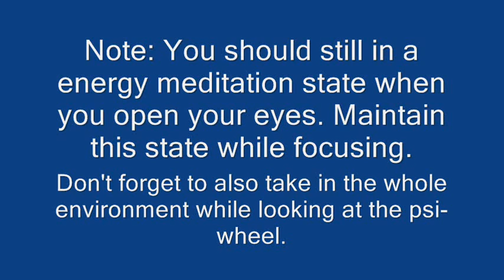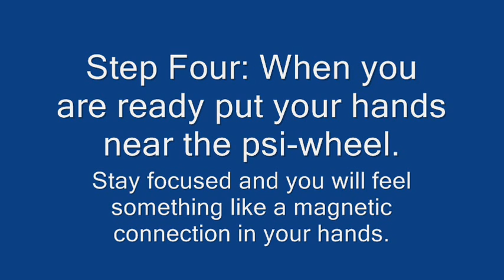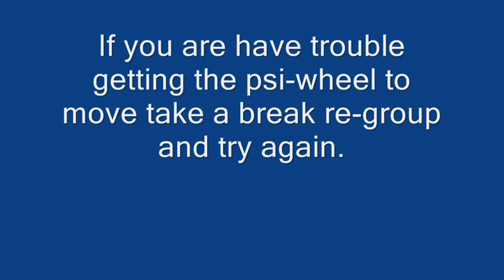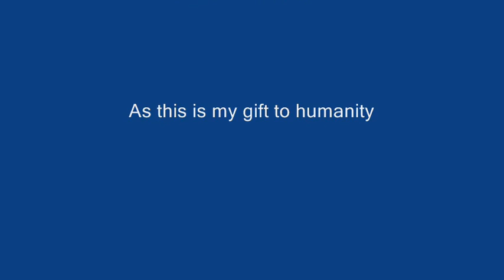Psychokinesis ( telekinesis ) Psi wheel - William Phinney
(hypnosis-telekinesis)--William Phinney.
I am using hypnosis to "bride the gap" into telekinesis. I truly believe this is a new avenue that should be explored.